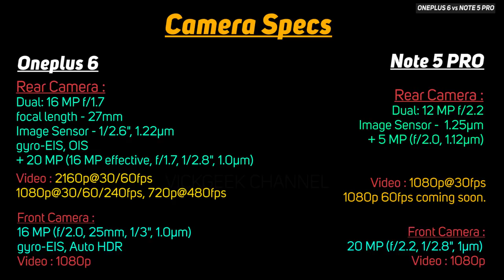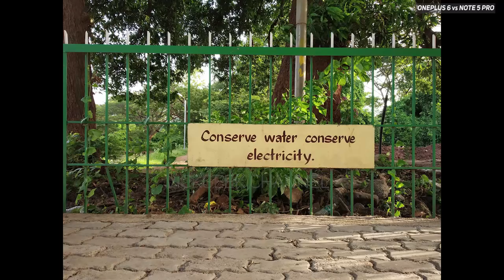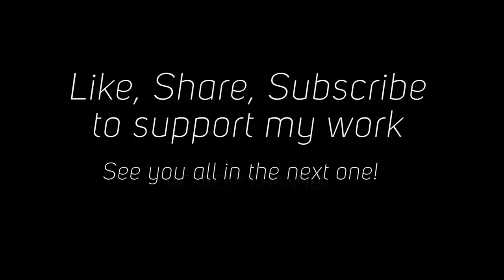Oneplus 6 vs Note 5 Pro Camera Image Video Comparison & Test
A lot of you asked me to make a Camera comparison video of Oneplus 6 vs Redmi Note 5 Pro. So, in this video I have tried to cover as much as I can with full image, video and extra features comparison in detail.
Note 5 Pro costs less than half the price of OnePlus 6, even though it is not fair to compare two different classes of mobile, yet, while I was making this test, some interesting results came out.
I have also tried to keep it short and not drag too much, feel free to pause at any time and compare the images/video.

Which mobile camera image/video quality did you like ?

Latest Updated pricing of :
Oneplus 6
1.
2.
Xiaomi Redmi Note 5 Pro
1.
2.

It takes a lot of effort to make these kind of videos, so a like would be appreciated :)